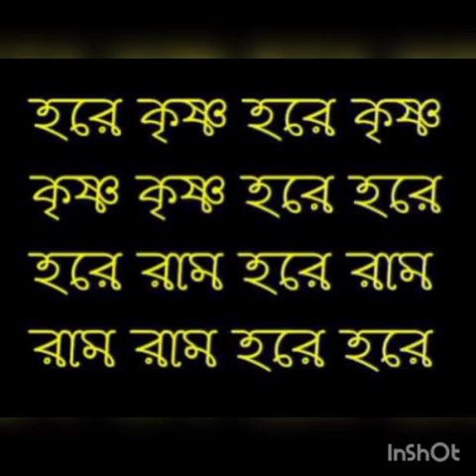নাম করতে করতে পুরো দেহ নামোময় হয়েগেছে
গুরু # গুরুদেব#হরি কথা# ঠাকুর শ্রী শ্রী বিজয় কৃষ্ণ গোস্বামী জি# গোঁসাই জি# শ্রী কুলদানন্দ ব্রহ্মচারী জিনাম সংকীর্তন
নাম করতে করতে দেহ নামোময় হয়

ভক্ত শ্রী চোখা মেলা

জয়গুরু